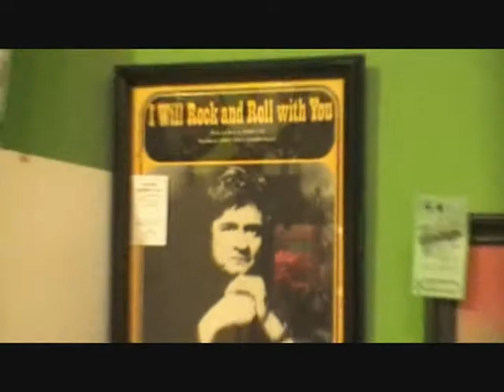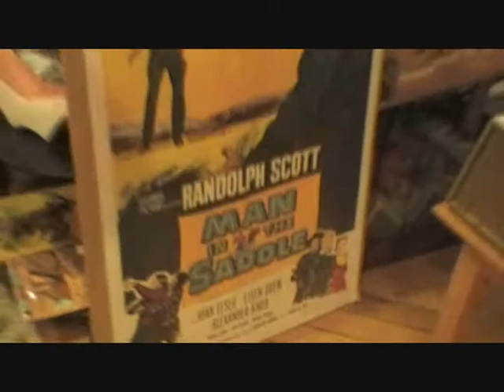Antiques at Pike Place video tour 7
Antiques at Pike Place Mini-Tour 7